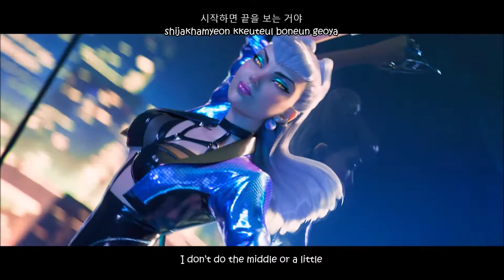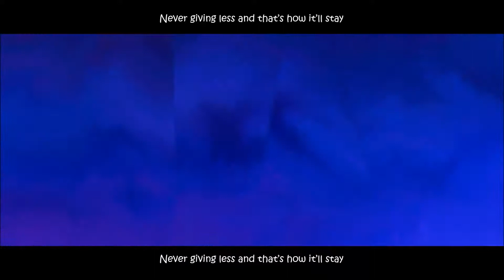K/DA - MORE ft. Madison Beer, (G)I-DLE, Lexie Liu, Jaira Burns, Seraphine [Eng Sub Rom Han Pinyin]